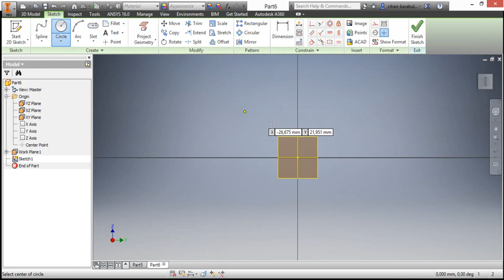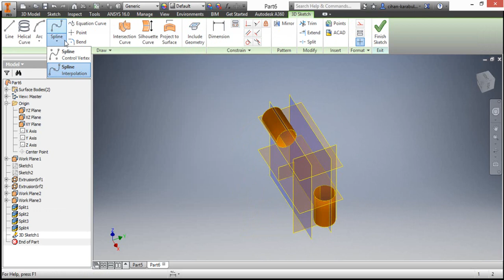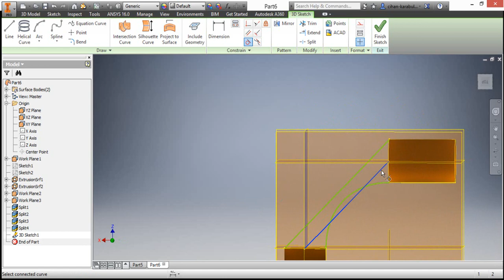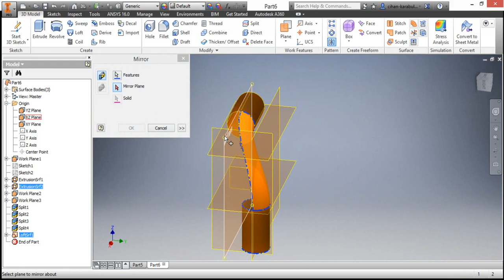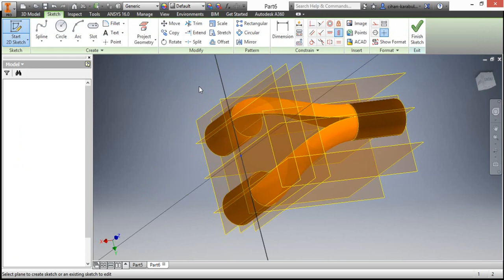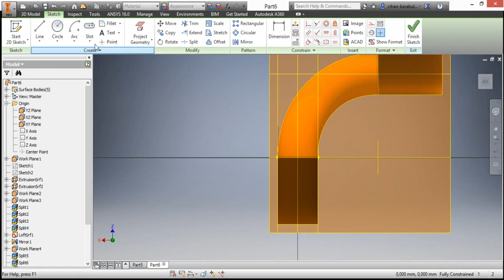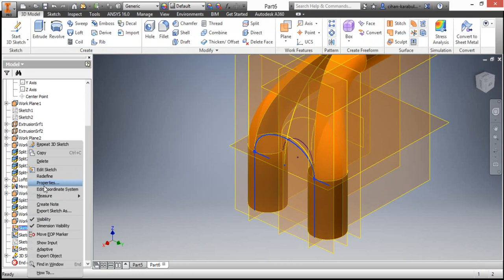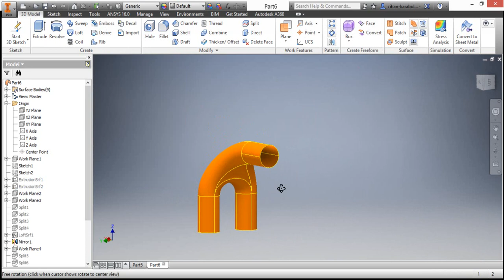Autodesk Inventor Surface and Curve